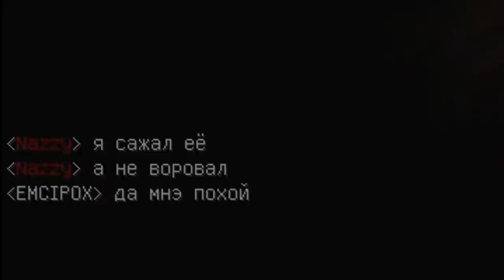САМОЛЁТ В МАЙНКРАФТЕ - НОВОГОДНИЕ ПРИКЛЮЧЕНИЯ #4 [Minecraft]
В этой серии мы скрафтим самолёт, полетаем на нём и даже потерпим крушение.

Вот я и начал новый сезон на тему зимнего выживания, а называется он: "Новогодние Приключения"
Локацию я переделал полностью, это не старая карта похожая на The Long Dark в Minecraft (кстати, Долгая Тьма снимается на карте прошлых Новогодних Приключений :D).
Так.. в чём суть?
Суть в том чтобы изучить карту, создать различную технику, Машины, Вертолёты и можно даже парочку самолётов)
Сделать какие нибудь блокпосты, ловушки и прочее.
Людей на сервере много, больше 10ти человек, поэтому думаю будет очень весело)